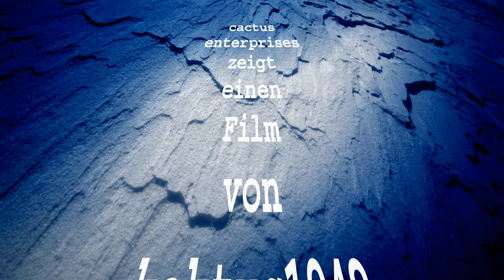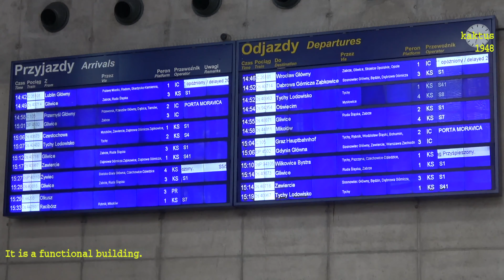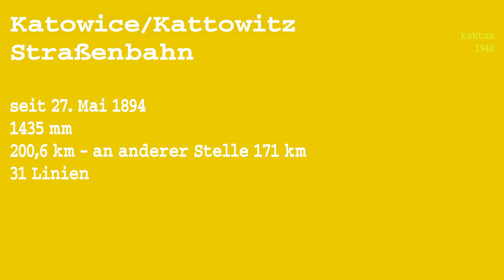Straßenbahn/Tram Katowice 2020-07-16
Wir werden in der Nähe vom Zoo in Kattowitz raus gelassen, damit man mit der Straßenbahn auch in die Innenstadt fahren kann.
Das oberschlesische Straßenbahn-Netz, nicht nur Katowice, beträgt 200 km mit 31. Linien. Spurweite 1435 mm.
Wegen Corona darf man vorne nicht einsteigen, obwohl die  Straßenbahnfahrerin in einer geschlossenen Kabine sitzt. (Ich weiß, es gibt auch Männer.)
Jeder zweite Sitzplatz ist zum Sitzen mittels Hinweis gesperrt. Wir waren im Berufsverkehr unterwegs. Man steht im Zug dicht an dicht. Einige vernünftige Personen setzen sich auf die gesperrten Sitze. Lieber dicht an dicht sitzen als stehen. Die Maskenpflicht wird meisten eingehalten.
Der Hauptbahnhof ist ein moderner Zweckbau.
Hier mal einen Link, wo man weiteres nachlesen kann. Eine Typenseite habe ich gerade nicht gefunden.

Our car stopped near the zoo in Katowice. We can drive by tram in the city.  Upper Silesia has a tram system of 200 km with 31 lines. For corona you can enter the train in the front. Every second seat is blocked. In the rush-hour-time the persons standing close together. Most people wear the mask.
The mainstation of Katowice is a functional building.
If you like to read more – but in german-